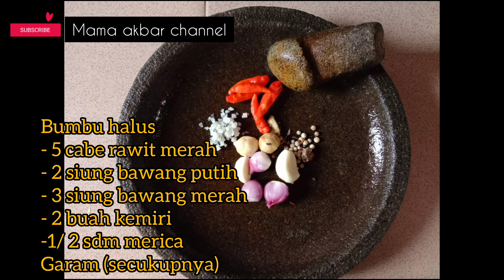MENU COCOK UNTUK MUSIM HUJAN NIH !!!! RESEP SOP BAKSO SAPI GURIH DAN ENAK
resep harian kali ini yaitu resep sop bakso sapi , rasanya enak dan gurih menu ini cocok di sajikan pada musim hujan.